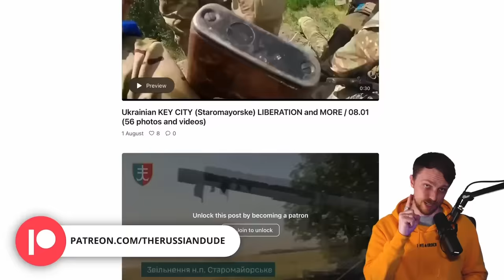ABSOLUTELY UNREAL! Ukraine DESTROYED IMPOSSIBLE TARGETS! Ukraine TARGETS CRIMEA. Putin HUMILIATED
One Z-Patriot challenges the entire West and NATO. Will you accept the fight? Another country, close to Russia, wants to put NATO military bases on its territory. Ukrainians found the way to bypass the defenses of Russian tank (very easily). Russians build new defenses in the South and focus heavily on the third line. Ukrainians did "The Unthinkable". Absolutely impossible and successful strike by Ukraine.

0:00 In today's episode
0:27 One Z-Patriot challenges the entire NATO
1:19 Another country wants NATO bases on its territory
2:13 Ukrainian way to bypass Russian defenses
3:50 Russians build new defenses in the South
5:34 Ukrainians destroyed impossible targets